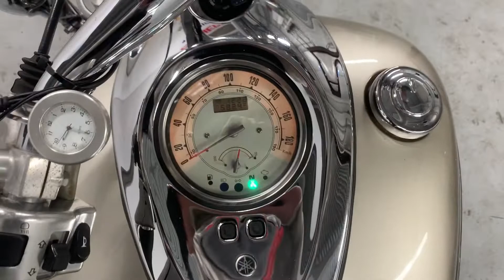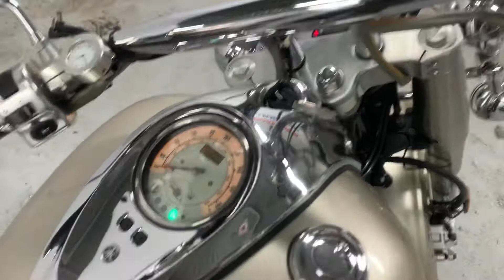Yamaha Roadstar 1600 2003 Арт. 01171 ThunderBikesVL